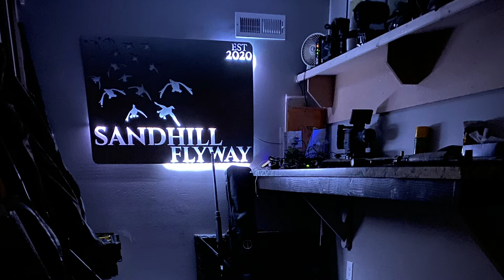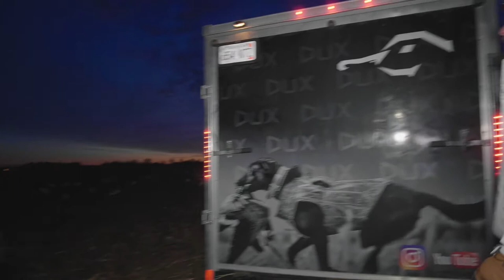Hunting the new SITKA WHITES "Nodak System" for the first time! CRUSHING BIRDS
During Cory Loeffler and Bret Amundson's stop at Bobby Guy's in Kansas during the Sitka Whites Road Trip, they hunted for the first time in the new white suits. How close did the lesser Canada geese decoy? We'll find out! Plus we get Bobby's reaction to the new gear and learn more about his guide business.